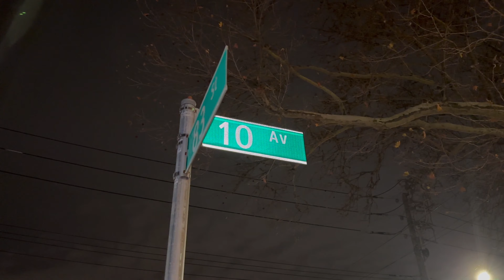Dyker Heights Christmas Lights 2023 4K Walking Tour ✨🗽 4K NYC Christmas Walk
Hey Friends!
Let's enjoy the festive Christmas Lights and outdoor Christmas decorations in Dyker Heights wonderland!  Dyker Heights, a neighborhood in Brooklyn, New York, transforms into a dazzling winter wonderland during the Christmas season. Each year, residents adorn their homes with elaborate and enchanting light displays, turning the streets into a magical spectacle of holiday cheer. From towering inflatable Santas to meticulously decorated lawns, Dyker Heights Christmas lights attract visitors from near and far, creating a festive tradition that brightens the hearts of all who witness this sparkling community celebration. Lucy Spata started the Christmas Lights tradition when she moved to the neighborhood in the 1980s. On our way, we will also see Lucy Spata House! ✨

🎥 Filmed on: Saturday 9:15 PM on Dec 2, 2023
48°F | 9°C

About Me 👩
I'm Ellie, a tech girl living in New York City who loves to walk, discover new places and film!